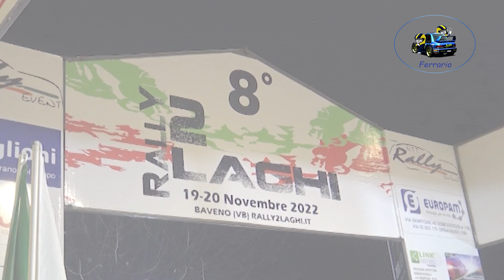8°Rally 2 Laghi 2022 CLIP BOSOTTI-GATTO by Ferrario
I migliori passaggi esterni dell'equipaggio BOSOTTI-GATTO su Mitsubishi Lancer Evo durante il 8°Rally 2 Laghi 2022 .